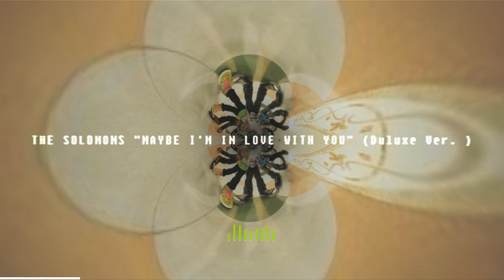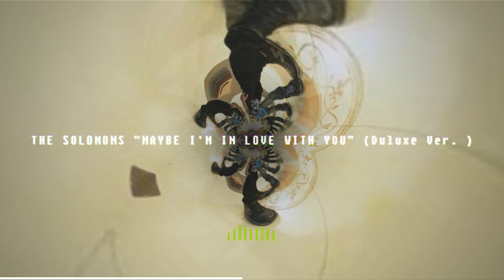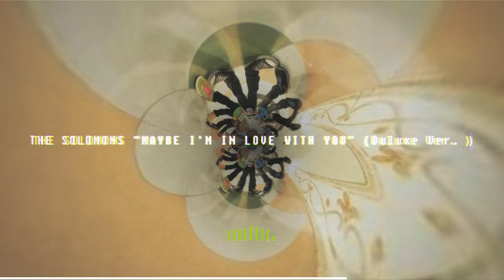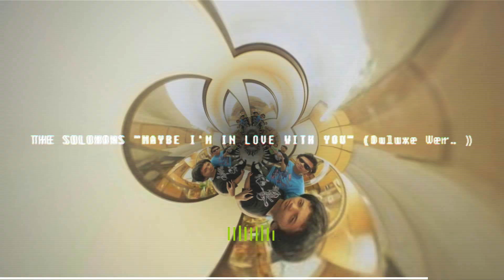The Solomons - Maybe I'm In Love With You (Duluxe Version)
Ini versi lainnya. Ga tau kenapa lagu the solomons ada beberapa versi recordingnya ya.